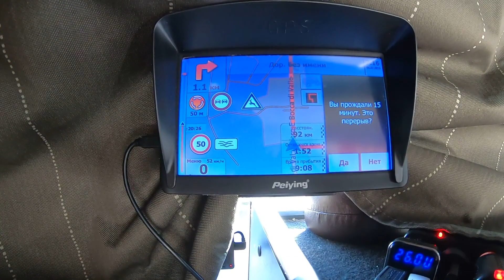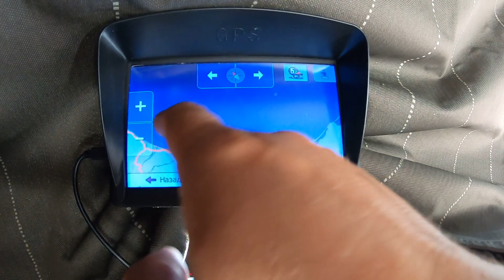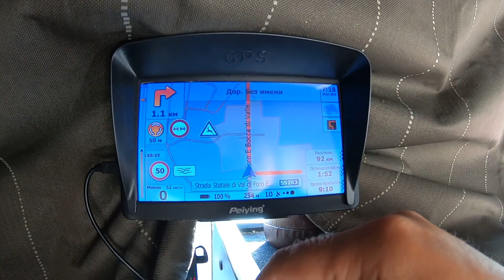Италия. Провинция Кьети (Chieti). Деревня Фара-Фильорум-Петри (Fara Filiorum Petri)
Фара-Фильорум-Петри — коммуна в Италии, расположена в регионе Абруццо, подчиняется административному центру Кьети. Население составляет 1952 человека,
Кьети (итал. Chieti; лат. Theate) — коммуна в Италии, располагается в регионе Абруццо, в провинции Кьети.
Население составляет 54903 человека (2008 г.)
Кьети – один из самых интересных городков, расположенных в окрестностях Пескары на берегу одноименной реки. Он был основан еще в эпоху Древнего Рима, однако свое наибольшее значение имел в Средние века. Именно поэтому в Кьети сохранилось огромное множество памятников истории и архитектуры, построенных в то время и до сих привлекающих туристов. Среди городских достопримечательностей – средневековые церкви, статуи и другие произведения искусства. Покровителем коммуны почитается святой Иустин из Кьети, празднование 11 мая.

- Как в итальянской глубинке отмечают праздник святого Джузеппе. День отца в Италии. 19 марта 2018 г.